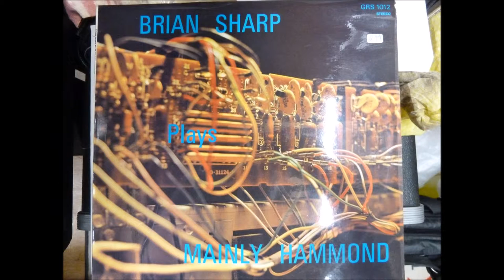Brian Sharp Plays Mainly Hammond. Lullaby of the Leaves